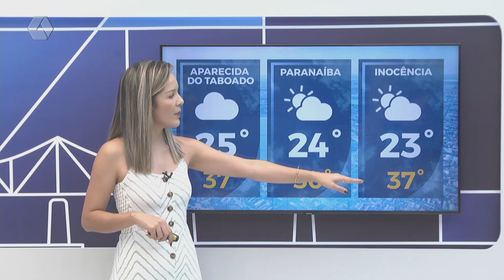Confira a previsão do tempo para Três Lagoas e região